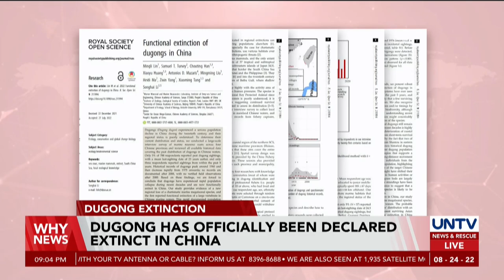Dugong, officially declared as extinct in China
The fragile cetacean known as the dugong has been declared extinct in China.

The dugong is the only strictly herbivorous marine mammal and has been classified as Grade 1 National Key Protected Animal since 1988 by China's state council.